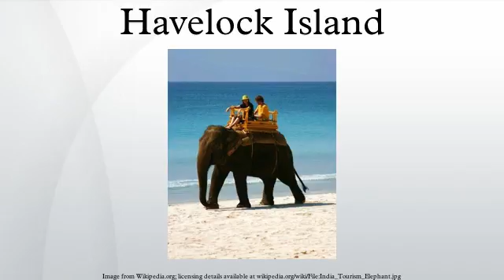Havelock Island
Havelock Island, with area of 113.93 km2, is the largest of the islands that comprise Ritchie's Archipelago, a chain of islands to the east of Great Andaman in the Andaman Islands. Havelock is situated 57 km north east of the capital city Port Blair. The population numbered 5,354 as of the 2001 census.